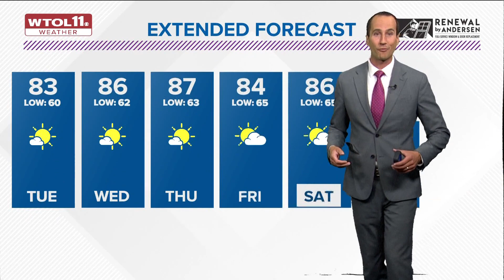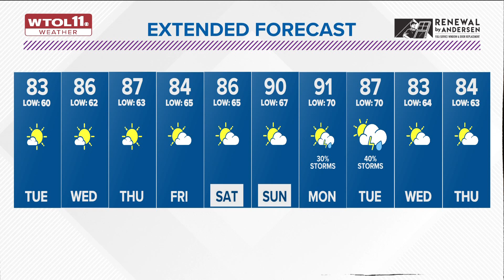Brilliant late-August weather ahead | WTOL 11 Weather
Temperatures will turn cool and the weather remain dry with lows falling back toward 60 degrees into Tuesday morning.